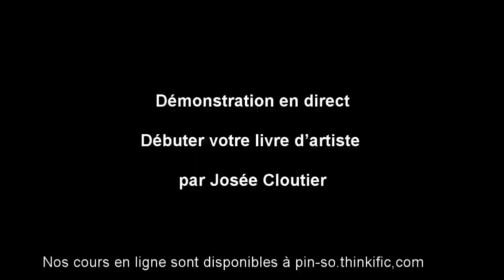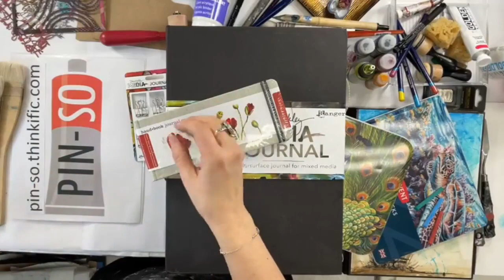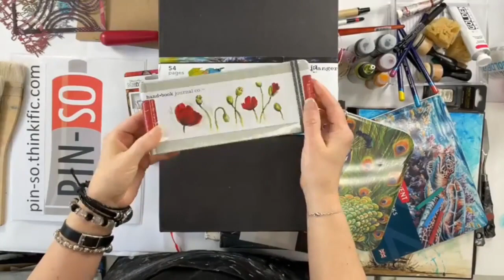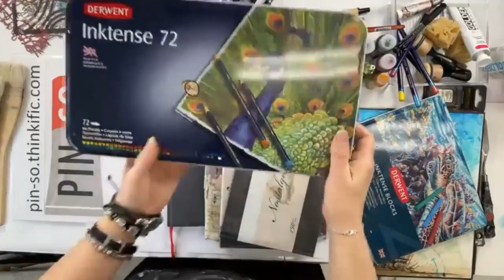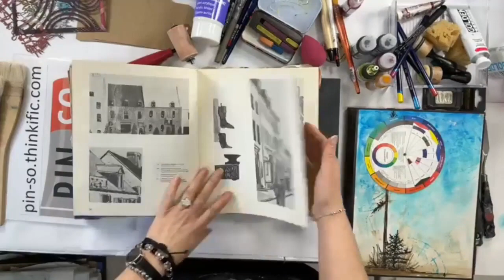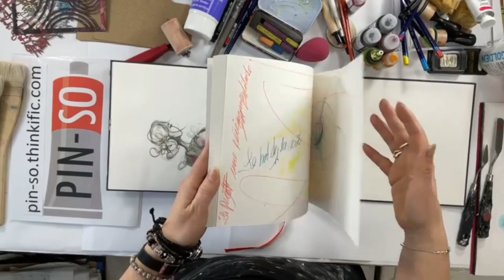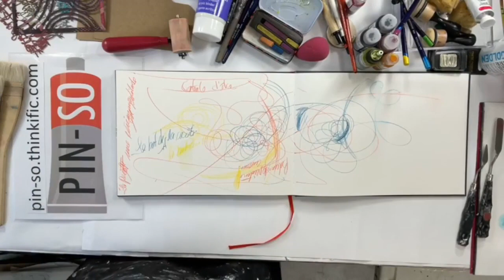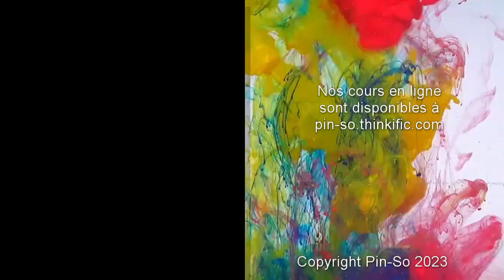Débuter votre livre d’artiste par Josée Cloutier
Démo : Débuter votre livre d’artiste par Josée Cloutier

Josée vous donnera des trucs, des idées pour commencer à créer votre livre d’artiste avec toutes sortes de médium. Écrire, peindre, crayonner, coller… On s’amuse en tout liberté !

Journal de poche pour aquarelle Panoramique 3.5"x8.25" (60 pages) Global Art
Ens. Dyna Studio 6 x 20ml Pébéo